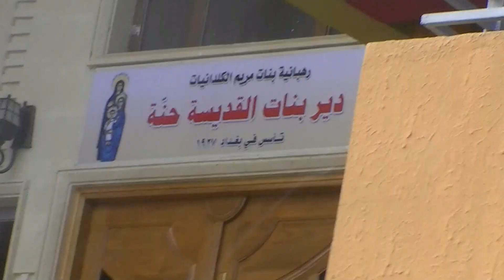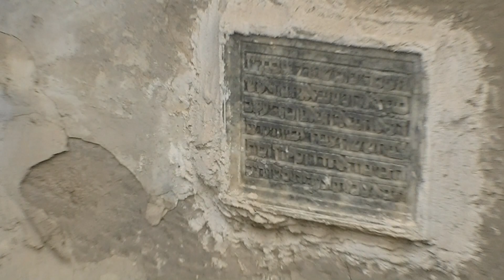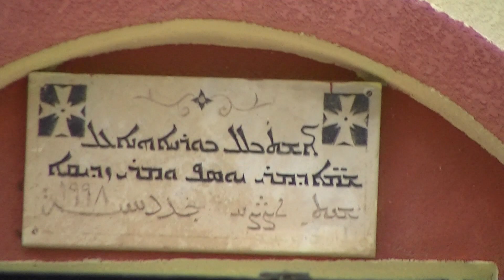Around Alqush & Tomb of the Prophet Nahum / Iraq موقع ومقبرة النبي ناحوم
Site and the tomb of the Prophet Nahum, April 2010 موقع ومقبرة النبي ناحوم ومزار مار يوسب ومواقع مقدسة اخرى في القوش شمال العراق